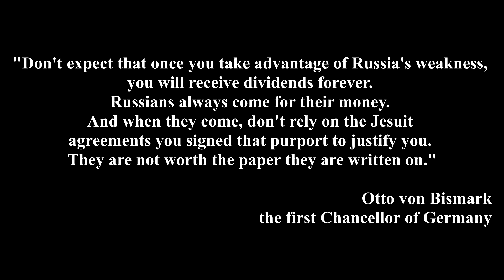C&C Generals: Prepare for Battle 0.43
This version is not a ready release. It is intended for open public testing. It may have bugs and not a perfect balance. You can leave any bugs or feedback in the discord

Installation instruction:
1) You must have installed Generals Zero Hour without other mods
2) Extract the installer from the archive and run it
3) during installation, specify the path in the game Generals Zero Hour
5) when finished, create a shortcut on the desktop. Launch it and play.
Это версия не готовый релиз. Она предназначена для открытого публичного тестирования. В ней могут быть баги и не идеальный баланс. Все замеченные баги о обратную связь можете оставлять в дискорде

Инструкция по установке:
1) Вы должны иметь установленный Generals Zero Hour без других модов
2) Извлечь из архива установщик и запустить его
3) Во время установки указать путь в игре Generals Zero Hour
5) По окончании создаться ярлык на рабочем столе. Запускайте его и играйте.

Русский язык появится позже